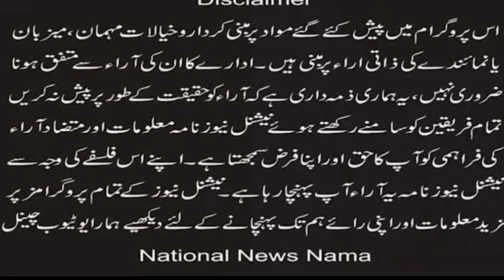Akmal Bhatti Appeal to CM Punjab Chief Justice Sp.Court to take suomoto action on Jaranwala incident